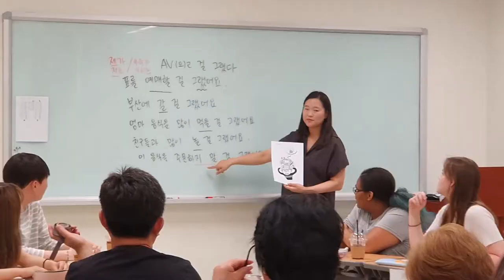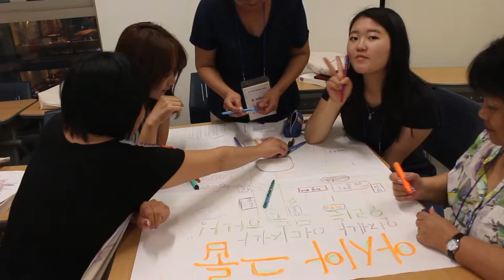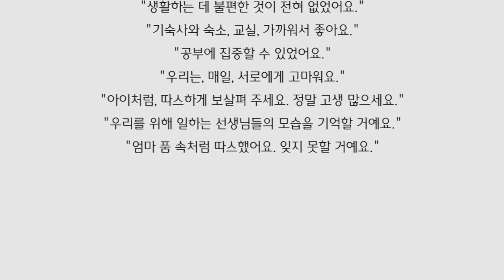2019 CIS지역 한국어교사 초청연수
2019 CIS지역 한국어교사 초청연수
초청연수 기간 : 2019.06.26.~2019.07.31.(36일, 5주간)